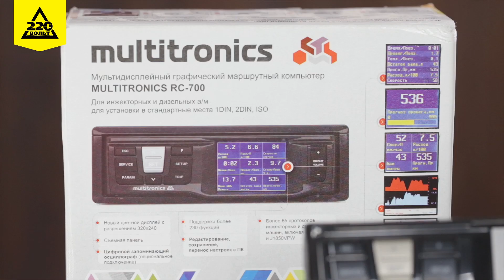Бортовой компьютер MULTITRONICS RC 700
Multitronics RC-700 - бортовой маршрутный компьютер, который имеет отличные технические характеристики, высокую функциональность и привлекательный внешний вид. Одна из главных особенностей данной модели - это яркий цветной дисплей с диагональю 2.4 дюйма и рабочей температурой от -20 градусов. Бортовой компьютер оснащен цветным TFT-дисплеем с диагональю дисплея 2.4 дюйма и разрешением 320х240 пикс. Пользователь БК имеет возможность настроить цветовое оформление дисплеев в соответствии со своими предпочтениями. Бортовой компьютер имеет четыре предустановленные цветовые схемы, которые быстро переключаются.

Преимущества:
Функция Контроль качества топлива
Проговаривание неисправности при ее возникновении
Голосовой синтезатор
Поддержка протоколов. Multitronics RC-700 поддерживает самое большое количество оригинальных и универсальных протоколов диагностики автомобилей.